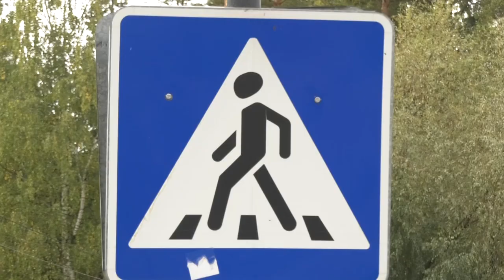Новые автобусные остановки могут появиться на ул. Семашко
Не так много времени остаётся до полного открытия улицы Семашко после реконструкции. В городской думе прошло рабочее совещание, на котором депутаты, представители администрации и частных перевозчиков обсудили возможные варианты мест для новых остановок общественного транспорта рядом с поликлиникой №1.